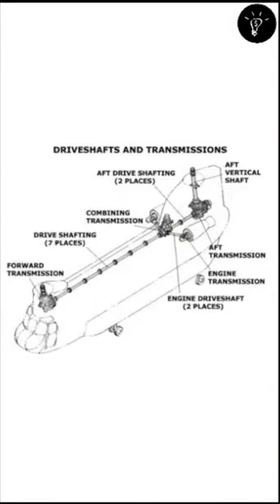The most difficult part of chinook pilot.